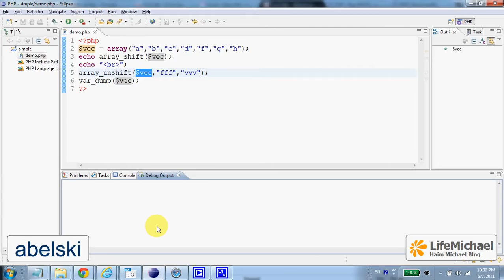The array_shift and array_unshift Functions in PHP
The array_shift() and array_unshift() functions enable us to use an array as a queue.